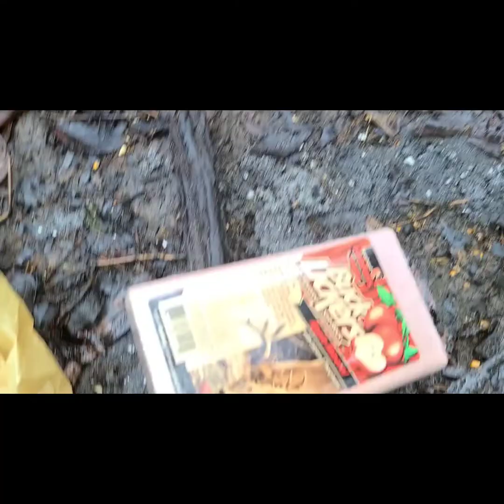poniendo melasa y minerales para venado